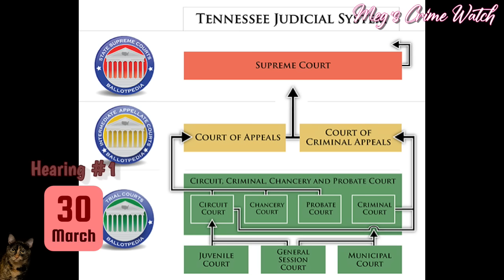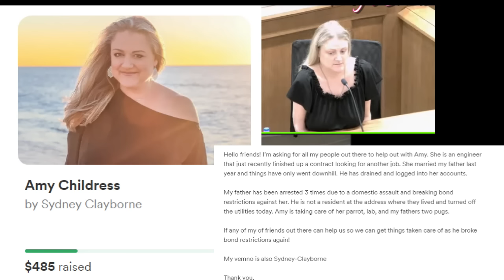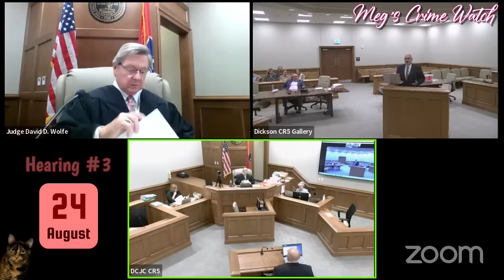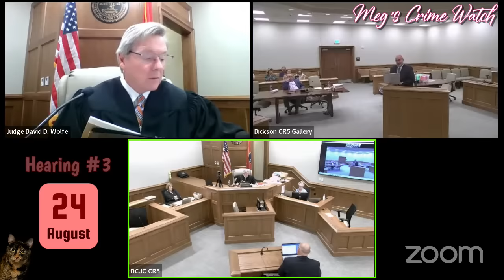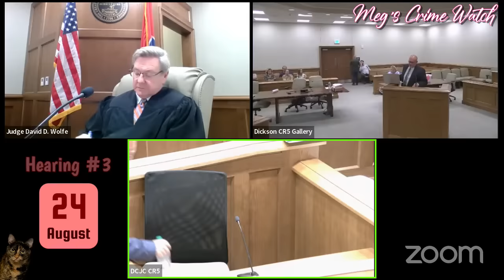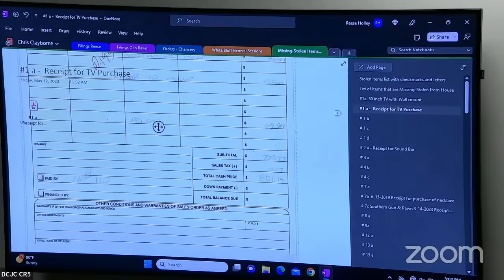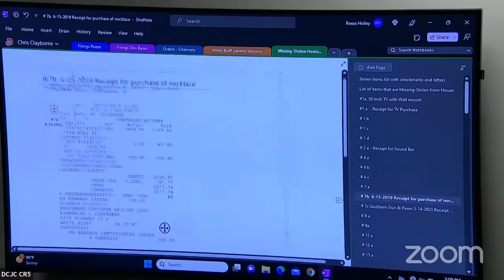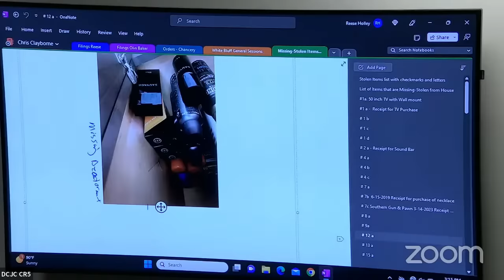The Absolute Craziest, Messiest, Most Vindictive & Spiteful Divorce Proceeding Since That Movie...